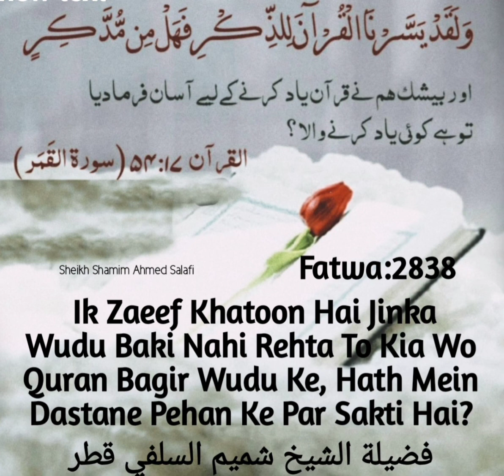Zaeef Aurat Ka Wadu Baki Nai Rehta Kia Wo Quran Bagir Wadu Ke, Hath Mei Dastane Pehn Kr Par Sakti Hy